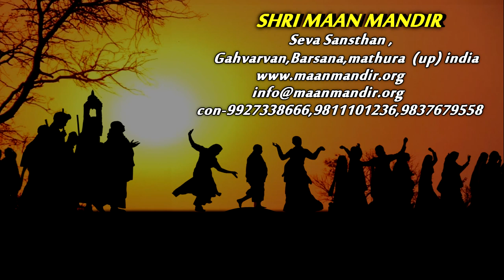RRBY-2019-7th Day-Way Rec-Jurharaa to Punhana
Morning Satsang Time-08:00 to 09:00 am
Night Sankeertan Time-06:00 to 07:30 pm